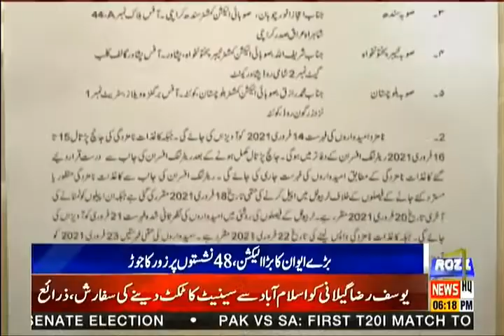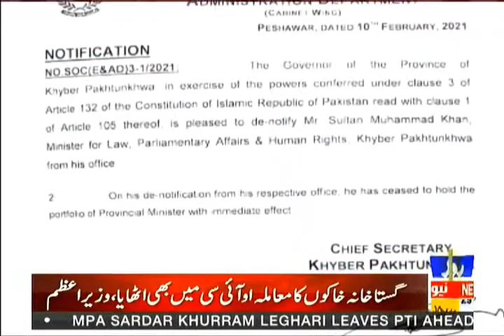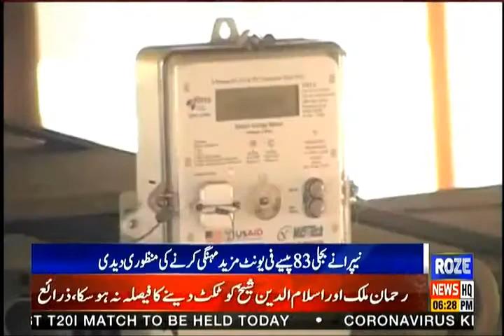Roze News Bulletin | 06:00 PM | 11 Feb 2021